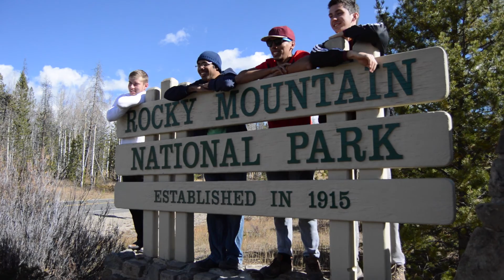Rocky Mountain National Park 2016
The ASU Outdoors Club takes on the Rocky Mountains for fall break.